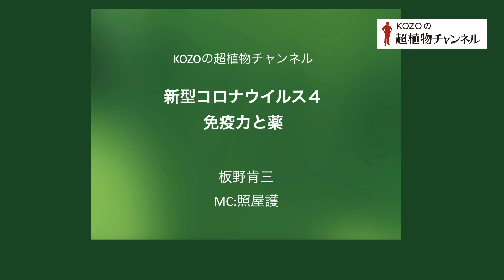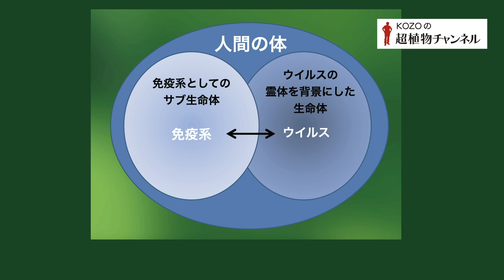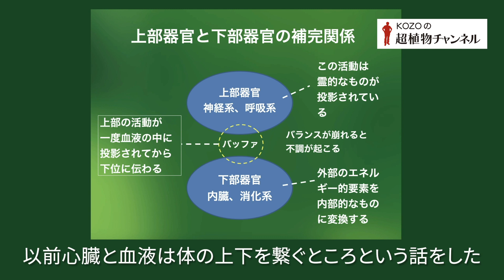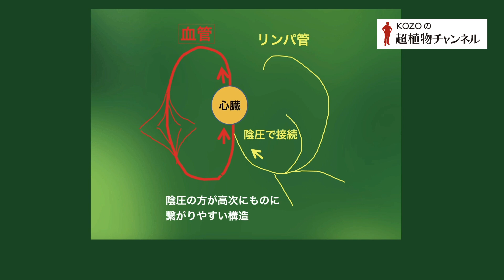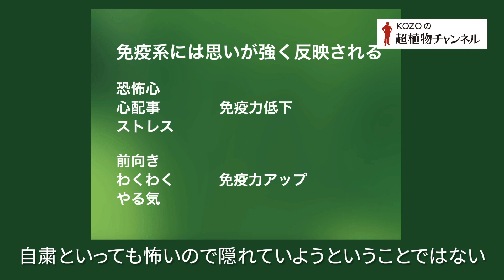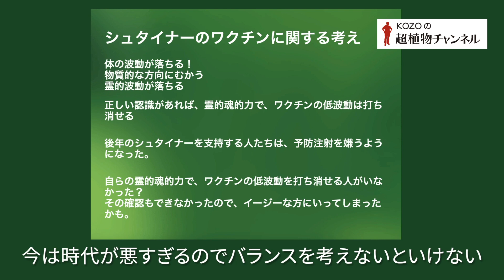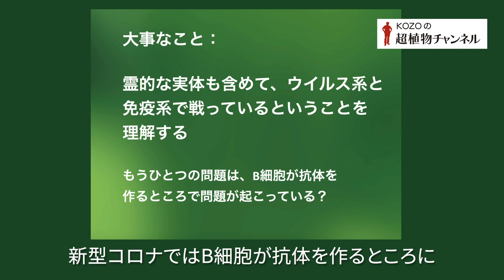第57回「新型コロナウィルス④」免疫と薬 ー 免疫系のサブ生命体とウイルスの霊体を背景にした生命体の戦い【KOZOの超植物チャンネル】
生徒：照屋 護

第57回「新型コロナウィルス④」

00:13　人間が病気にならないのはなぜかを説明するのが免疫力
01:13　免疫力の体系は自然免疫と獲得免疫のシステムでできている
03:20　免疫系のサブ生命体とウイルスの霊体を背景にした生命体の戦い
05:45　免疫系は上部構造を投影する器官である心臓と血液に位置しており、高次のものにつながりやすい構造となっている
07:35　免疫系には思いが強く反映される
09:05　抗ウィルス剤は望ましくないが社会的な必要性はある
09:59　シュタイナーはワクチンは望ましくないと語ったが今は時代が悪すぎるので使わないわけにはいかないだろう
11:58　ウィルス系と免疫系が霊的なところを含めて戦っていることを理解することが大事

板野肯三
1948年岡山生まれ。東京大学理学部物理学科卒。理学博士。専門はコンピュータ工学。筑波大学システム情報工学研究科長、学術情報メディアセンター長、評議員、 学長特別補佐等を歴任。現在、筑波大学名誉教授。専門外のことにも幅広く関心を持って活動し、研究室で一粒の種から500本以上の茎を出す稲を育てたこともある。ソロー学会の会員。